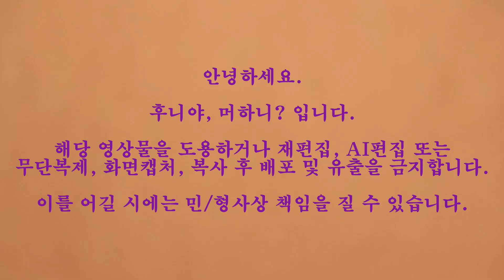몸에 좋은 호박에 쑥을 넣고 환절기 여성 건강에 도움 되는 한방차 만들어 보세요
가을 맛있는 호박 몸을 따뜻하게 하는데 도움 되는 쑥을 이용하여 찬바람 부는 환절기 건강 증진을 위한 약초차 만들어 봅니다.

음원 출처 : 유튜브 오디오 보관함 Old World Saga - Hanu Dixit